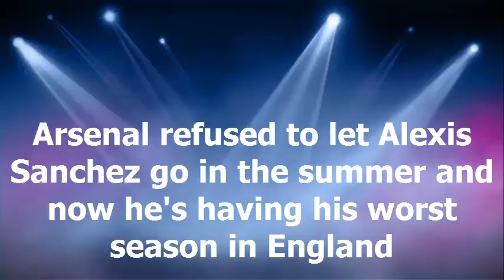Arsenal refused to let Alexis Sanchez go in the summer and now he's having his worst season...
On Wednesday night against West Ham, there was a rather rare sight – Arsenal were chasing a win they desperately needed and so Alexis Sanchez was hooked.

It was 0-0 and their waves of attacks had so far come to nothing, though there were still a good 10 minutes to go. For some, however, Sanchez's substitution was well overdue.

For a player who Arsenal were willing to sacrifice a small fortune to keep, Sanchez is not pulling his weight in the Premier League.
One statistic flying around this week was that the Chilean gave the ball away 66 times in his last two appearances ahead of the London Stadium clash.

Part of the reason why he gifts the opposition possession so often is because he attempts the passes that others might not – the trickier ones with greater reward.

Yet unfortunately, the negatives are now overshadowing the positives.